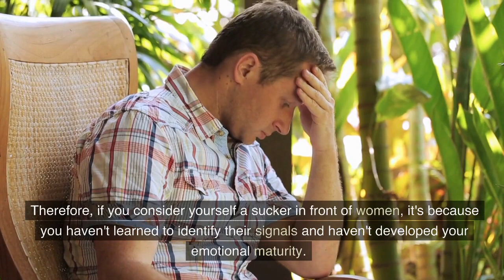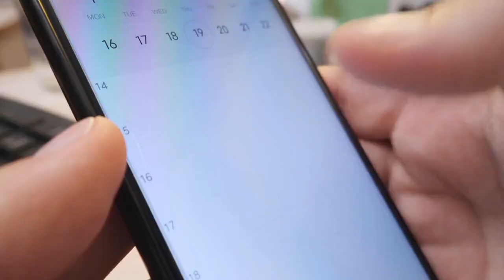😯😯 These Are The Signs That You Are a Sucker 😯😯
This is Charm Mastery. We are experts in relationships and dating. We help you build self-confidence and conquer a relationship with that woman.